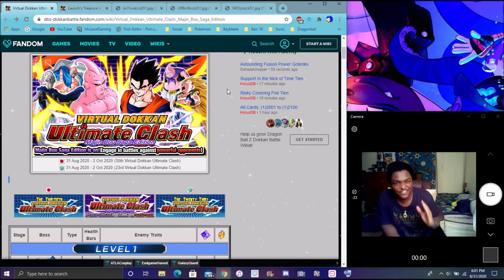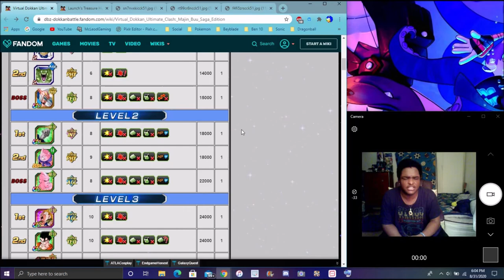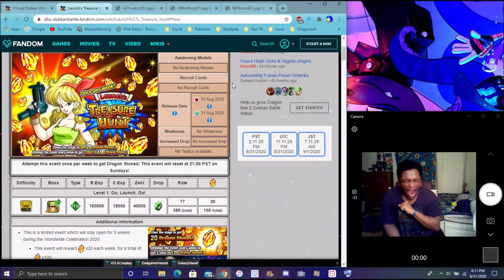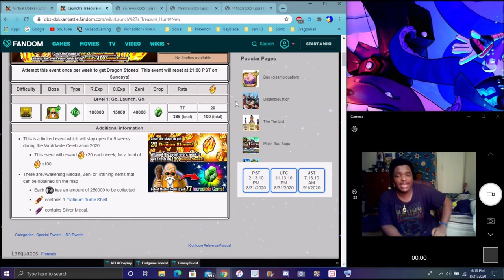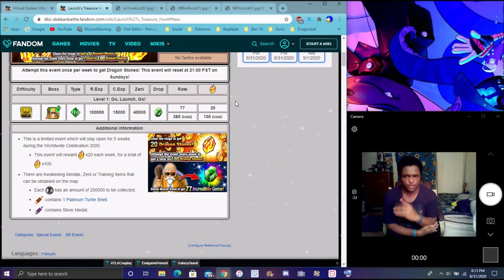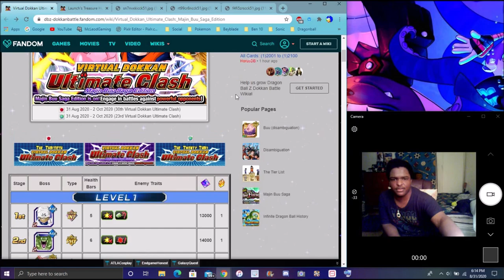THIS IS SO EASY UNTIL GOTENKS & GOHAN NEW 350 BF IS HERE FOR GLOBAL & JPN & MORE DBZ Dokkan Battle